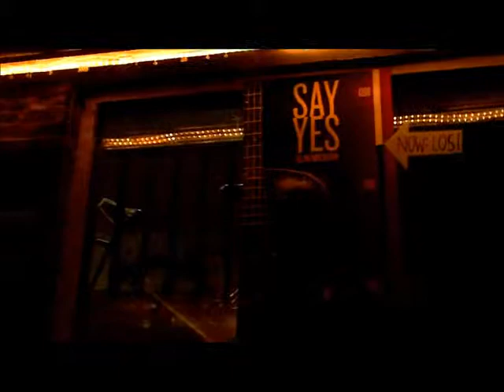Life Of A Thief - Adam Ezra Group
Club Passim, Cambridge, MA
12/14/12